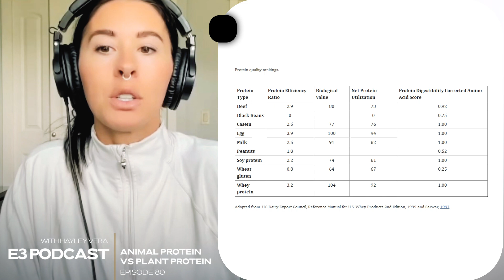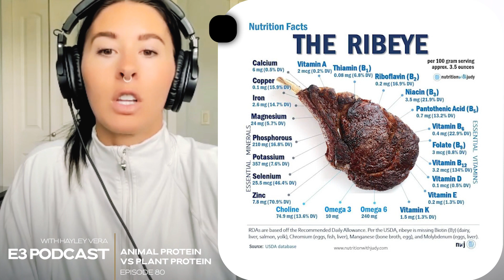EPISODE #80 ANIMAL PROTEIN VS PLANT PROTEIN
There's a lot of misinformation out there - animal protein doesn't give you cancer, but carcinogenic compounds in processed meat are definitely something we want to avoid! In this episode Hayley talks about protein digestion, protein quality and how to improve your amino acid uptake. She also discusses how we are overfed and undernourished and how animal protein can help with increasing micronutrient availability.